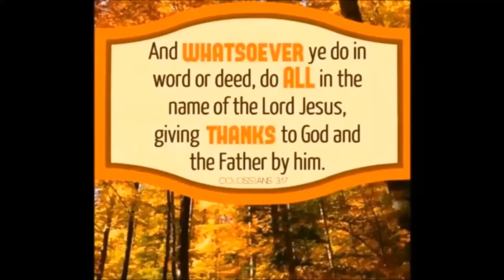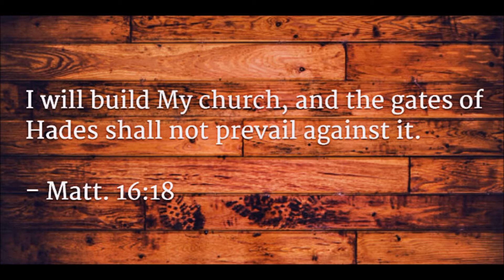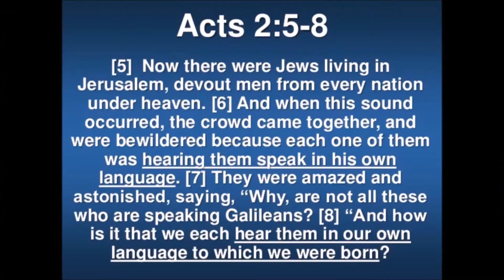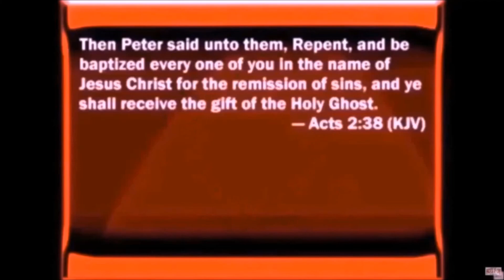Hell is Real by Rev. Tim Copeland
Rev. Tim Copeland preaches on the reality of Hell from the NWAC La Grande in 2017. In Matthew 25:31-46 the Bible teaches that at the final judgment while the righteous will enter heaven to enjoy everlasting life, the wicked will go into eternal punishment. The thought of everlasting suffering is repulsive to many. No doubt this aversion lies at the bottom of much of the unbelief to what the Bible teaches about hell. Hell, despite the denials of many, is real. Sin demands it. Sin is a violation of the law of God (1 John 3:4). If there were no punishment for sin, then there could be no law for law without penalty is null and void. If there is no law, there would be no sin. That would make the death of Jesus useless because if there is no sin there is no responsibility to save anyone from it. The reality of life after death also demands the reality of hell. Jesus taught, in Matthew 22:23-33, that there was life after physical death. In the account of the rich man and Lazarus (Luke 16:19-31), two distinct destinies are presented: comfort for the righteous but punishment for the wicked. Hell was originally prepared for Satan and his angels (Matt. 25:41). Jude 6 states that fallen angels are placed in chains awaiting judgment. Yet, when men and women join the devil in his work and live in servitude to him, they must suffer the same fate that will befall him. Many people find it difficult to accept the reality of hell because they cannot believe that a loving and merciful God could create such a place. But hell is not contrary to the nature of God. If no punishment were given for violation of His law, then God would not be just. Being a just God, He will reward the righteous and punish the wicked. Hell is to punish the wicked. Hell is eternal. It is described that way in Matthew 25:46. In Romans 16:26 God is said to be eternal. The Holy Spirit, in Hebrews 9:14, is also described as eternal. The same word in the Greek language in which the New Testament was originally written was used in all three of these passages. The word means eternal, everlasting, without end, never to cease. Hell and the punishment meted out there will last as long as God forever. Hell is a place of darkness. Jude 13 speaks of "the blackness of darkness" to which false teachers will be confined forever. God is light (1 John 1:5) and the Father of lights (Jas. 1:17). Hell is described as darkness because it is the place farthest removed from God. There will be no God to listen to pleas for mercy or give hope of release. Hell is a place of fire. Matthew 13:42 speaks of it as a furnace of fire. Matthew 25:41 calls it an everlasting fire. Mark 9:44-45 says the fire is never quenched. Revelation 21:8 refers to it as the lake of fire. There will be no relief from its fires because Revelation 14:11 says the smoke from the fires of torment ascends forever and ever.
There is no rest there. Revelation 14:11 says the wicked will have no rest from their torment day or night. As there is no rest, there will be no relief. The rich man in Luke 16, even while awaiting the final judgment in Tartarus, wanted a drop of water to cool his tormented tongue but he did not get it. As noted, Satan and his angels will be there (Matt. 25:41). Revelation 21:8 says the "cowardly, unbelieving, abominable, murderers, sexually immoral, sorcerers, idolaters, and all liars" will be there. Those who do not know God and those who will not obey the gospel of Christ will be punished with everlasting destruction (2 Thes. 1:7-9). In short, all sinners who choose to remain in their sin will be found in hell. God desires that all be saved (1 Tim. 2:1-4). God is all-powerful and the gospel, His power to save (Rom. 1:16), can save to the uttermost. People will not be in hell because God will not save them. God sent His Son into the world so that all might have salvation (John 3:16) and He has extended His invitation to all who would come to Him (Matt. 11:28-30; Rev. 22:17). If a person ends up in hell, he is lost by his own free choice. He has no one to blame but himself. Many see no need to be interested in spiritual things and are indifferent to the pleas of the gospel. Others refuse to obey the gospel or submit to the will of God. Some refuse to believe. Others just love sin more than righteousness. Some become unfaithful in service. Many put off obeying Acts 2:38 until it is too late. Finally, Hell is real. The suffering of it is waiting for the sinful. You can escape the torments found there by giving obedience to Christ now. He will wash away the guilt of your sins and grant you hope of a life of eternal bliss in His presence.